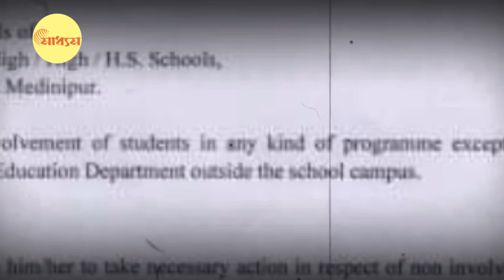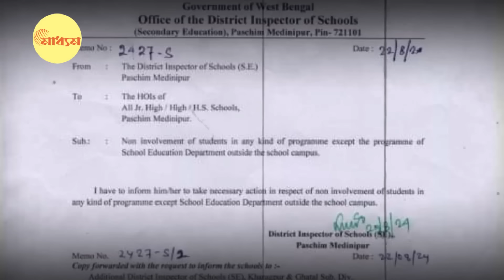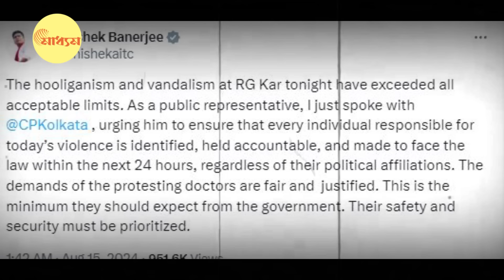সরকারি ফতোয়া উড়িয়ে ভাইপোর জেলায় বিক্ষোভে স্কুল পড়ুয়ারা | RG Kar Medical College | Students Protest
School students in South 24 Pargonas are on street to protest against the brutal murder of lady doctor in RG Kar Medical College
ফতোয়া উড়িয়ে পথে নেমে বিক্ষোভে স্কুল পড়ুয়ারা! তাও আবার খোদ ভাইপো সাংসদের এলাকায়! সরকারি নোটিশ আর রক্তচক্ষুকে বুড়ো আঙ্গুল দেখিয়ে আরজিকরের নির্যাতিতার পাশে দাঁড়াল বাংলার ছোট ছোট ছেলে মেয়েরা (Students Protest)।

গত বৃহস্পতিবার একটা নির্দেশিকা পাঠিয়েছে, রাজ্য শিক্ষা দফতর। এতে বলা হচ্ছে সরকারি অনুষ্ঠান বা স্কুলের নিজস্ব অনুষ্ঠান ছাড়া অন্য কোন অনুষ্ঠানে যোগ দিতে পারবে না স্কুল ছাত্রছাত্রীরা। রাজ্যের শিক্ষা দফতরের নির্দেশে, জেলা স্কুল পরিদর্শকের পক্ষ থেকে পাঠানো হয়েছে এই নির্দেশিকা। অর্থাৎ সরকার চাইছেন না স্কুলের ছেলেমেয়েরা যাতে সরকার বিরোধী বিক্ষোভ কর্মসূচীতে অংশগ্রহণ না করে।

বৃহস্পতিবারই জেলার মেদিনীপুর সদর ব্লকের উচ্চ বিদ্যালয়ের পড়ুয়ারা (Students Protest) আরজি করের (RG Kar Medical College) ঘটনার প্রতিবাদে পথে নেমেছিল। শিক্ষক-শিক্ষিকাদেরও সেই মিছিলে পা মেলাতে দেখা গিয়েছিল। ঘটনাচক্রে, তারপরেই তড়িঘড়ি সরকারি সার্কুলার। প্রকাশ্যে আসে এই নির্দেশিকা। অনেকের দাবি, আরজি কর-কাণ্ড (RG Kar Medical College) নিয়ে যে ‘ক্ষোভ’ সমাজের সবস্তরেই ছড়িয়ে পড়েছে, তার থেকে স্কুলপড়ুয়ারাও বাদ যায়নি। আর একজন পড়ুয়া এই মিছিলে হাঁটলে সরকার বিরোধী স্লোগান দিলে তা পরিবারের বাকি সদস্যেদের মধ্যে দ্রুত ছড়িয়ে পড়ার সম্ভাবনা। সেই সমস্যা এড়াতেই এই সরকারি নির্দেশিকা। তা স্পষ্ট। আদতে, স্কুলপড়ুয়ারাও প্রতিবাদ-মিছিলে (Students Protest) হেঁটে প্রশাসনের বিরুদ্ধে মুখ খুলুক, তা চাইছে না সরকার। সেই কারণেই এই পদক্ষেপ বলে ধারণা অনেকের।

আরজিকর কাণ্ডে দোষীদের প্রতিবাদে শুক্রবার দিন রায়দিঘি বিধানসভার খাড়াপাড়া উচ্চ মাধ্যমিক বিদ্যালয়ে ছাত্র-ছাত্রীদের পক্ষ থেকে একটি প্রতিবাদ মিছিল হয়। এদিনে তাদের প্রতিবাদ মিছিল (Students Protest) খাড়াপাড়া থেকে কোম্পানির ঠিক পর্যন্ত করা হয়। ছাত্র-ছাত্রীদের দাবি যেখানে একজন ডাক্তার হাসপাতালে মধ্যে সুরক্ষিত নয় সেখানে স্কুলে ছাত্রছাত্রীদের সুরক্ষা কোথায়? অন্যদিকে ছাত্র-ছাত্রীদের এই প্রতিবাদ মিছিল প্রশাসনের পক্ষ থেকে আটকানো হয়নি বটে, কিন্তু স্কুলের প্রধান শিক্ষক ও অন্যান্য শিক্ষকরা অসহযোগিতার করে বলে অভিযোগ। এই বিষয়ে তারা স্কুলে ডেপুটেশন দিতে গেলে স্কুলে তালা চাবি মেরে ছাত্র-ছাত্রীদের বাইরে আটকে দেয় প্রধান শিক্ষক ও সহকারী শিক্ষক। যার জন্য ক্ষোভে ফেটে পড়ে ছাত্র-ছাত্রীরা। তাদের দাবি যদি স্কুলের গেট না খোলা হয় তাহলে পথ অবরোধ করবে।

ডায়মন্ড হারবারে (South 24 Pargonas) বিক্ষোভ (Students Protest) দেখালেন নিশ্চিন্তপুর আর ডি হাইস্কুলের ছাত্রছাত্রীরা। ১১৭ নম্বর জাতীয় সড়কের ওপর পথ র‍্যালীর মধ্য দিয়ে দীর্ঘ এক কিলোমিটার রাস্তা, অতিক্রম করে এই বিক্ষোভ দেখায়। পাশে ছিলেন শিক্ষক শিক্ষিকারাও। প্রায় ৫ হাজার ছাত্রছাত্রী এই প্রতিবাদ মিছিলে অংশ নেয়। স্কুল ইউনিফর্মে প্রায় ৫ কিলোমিটার পথ অতিক্রম করে এই বিক্ষোভ মিছিল।
একই সঙ্গে মিছিল প্রতিবাদের পথ হাঁটল গাজীর মহল সুমিতা বালা হাই স্কুলের এক হাজার জনের মতো স্কুল ছাত্রছাত্রী সহ বিদ্যালয়ের শিক্ষক শিক্ষিকারা। তারা প্রায় দীর্ঘ দুই কিলোমিটার রাস্তা পথ অতিক্রম করে এই বিক্ষোভ (Students Protest) দেখায়।
ভরা বৃষ্টিতে আরজি করের ঘটনার তীব্র প্রতিবাদ জানিয়ে স্কুলের ছাত্র-ছাত্রীরা পথে নেমে বিক্ষোভ ডায়মন্ড হারবারের আরও কিছু জায়গায়। একসময় অবরুদ্ধ হয়ে পড়ে ১১৭ নম্বর জাতীয় সড়ক।

এই ডায়মণ্ড হারবার কেন্দ্র থেকেই নির্বাচিত, বাংলার যুবরাজ বা সেনাপতি বলে যাকে ডাকে তৃণমূল কর্মীরা। সেই খোদ অভিষেক বন্দ্যোপাধ্যায়ের (Abhishek Banerjee) এলাকায়। যে সাংসদ ভাইপোর ঘটনা সামনে আসার পর এনকাউন্টার তত্ত্ব দিয়ে ঘুমিয়ে পড়েছিলেন, ফের তার এলাকাতেই স্কুল ছাত্রছাত্রীদের মিছিল অন্য মাত্রা যোগ করল।

আর জি কর (RG Kar Medical College) ঘটনার প্রতিবাদে দোষীদের শাস্তির দাবিতে পথে নামল ফলতা থানায় এলাকার তটিনী স্কুলের পড়ুয়ারা। যার ফলে অবরুদ্ধ হয়ে পড়েছেন ১১৭ নম্বর ডায়মন্ড হারবার রোড। ঘটনাস্থলে রয়েছে ফলতা থানার বিশাল পুলিশ বাহিনী। ছাত্রীদের একটাই দাবি (Students Protest) দোষীদের শাস্তির ব্যবস্থা করতে হবে।